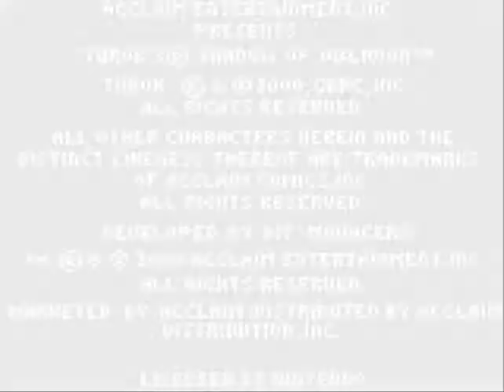Stage 1 - Turok 3: Shadow of Oblivion (Gameboy Color) Walkthrough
Game: Turok 3: Shadow of Oblivion
System: Gameboy Color (gbc)
Developer: Bit Managers